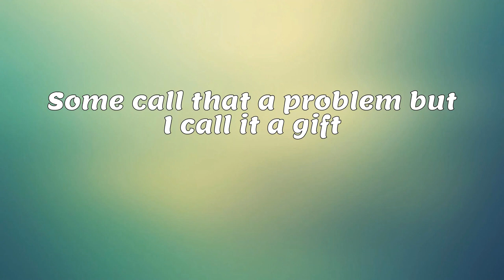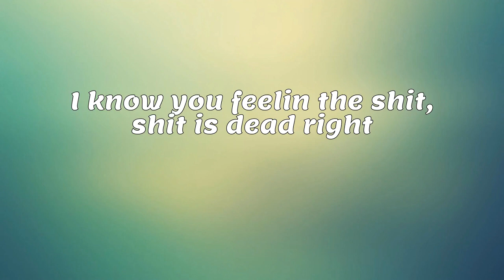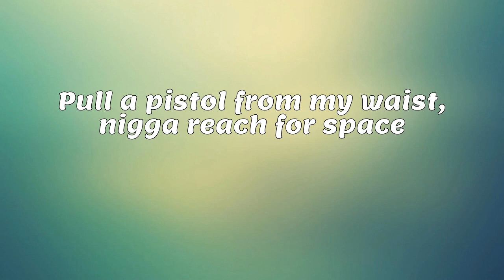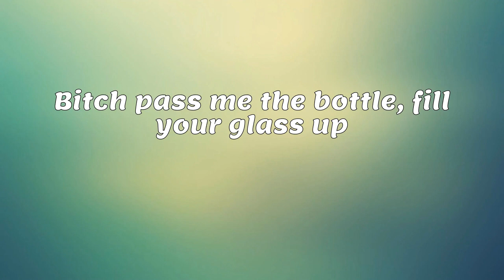Xzibit - Get your walk on lyrics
Xzibit - Get your walk on
Lyrics
I can drink a whole Henessey fifth
Some call that a problem but I call it a gift
Xzibit make the whole continent shift (hell yeah)
Invadin your territory in a blaze of glory
A soldier story, livin off nothin but instinct
Bitch niggaz continue to floss and lip-sync
And I'ma just continue to flow, while rockin the boat
Probably smoke three-hundred thousand dollars in dope
Don't make my desert eagle barrel touch the back of your throat
Always approach niggaz that's known for killin your folks
Be surprised who could turn around and bust on y'all
Catch your mother or your sister comin out of the mall
Bang holes through they coats and they Macy bags
No retaliation you basically runnin with fags
In these streets, you only good as your last transaction
Funny style, and these niggaz ain't laughin
y'all got it all fucked up in zero-zero
Think life is a video for "Last Action Heroes"
Face the price you pay for the games you play
When it's all said and done at the end of the day, you gotta
Get your walk on, get your head tight
I know you feelin the shit, shit is dead right
Get your bounce on, back dat ass up
Bitch pass me the bottle, fill your glass up
Judge and jury, don't get your case dismissed
When I get pissed and smash through the makeshift
Uplift, dump this, make your shit knock
Hypnotical hardrock that don't flop
It's the best thing crackin my nigga
Lot of rappers talk of flashin the trigger but don't ever deliver
From the home of the toe tag, lowriders and body bags
earthquakes police with automatics and nerve gas
Learn fast or get left behind quick (yeah)
You testify, you get wrapped in plastic (hell yeah)
Xzibit turn your SUV into a casket
Melt your body parts in a tub full of sulfuric acid
Drastic measures we take just to get by
for all the shit you gotta go through to get high
Stand by, do or die for the West coast
want to fuck with Xzibit but can't come close motherfuckers
Tell y'all people to call my people
Recognize all men are not created equal
I'm lethal, all y'all faggots remain see-through
Only the kid from "The Sixth Sense" can peep you (DEAD PEOPLE!)
When I get through the world'll be a better place
A little Jesus Christ mixed with some Leatherface
Go find some punch to spike, find some dope to lace
Pull a pistol from my waist, nigga reach for space
Smack the taste out of your mouth if you talk shit
or hit so hard to the chin it make your back flip
My transcript number one up in this conference
It's nonsense, all y'all niggaz want is conflict
Only associate with pros and the convicts
Xzibit roll up in the spot with a bomb bitch
and then bounce with a couple, motherfuck a tussle
You never have enough muscle to stop a nigga hustle